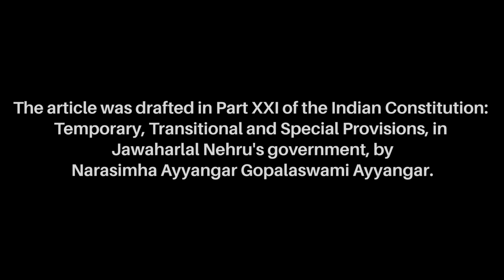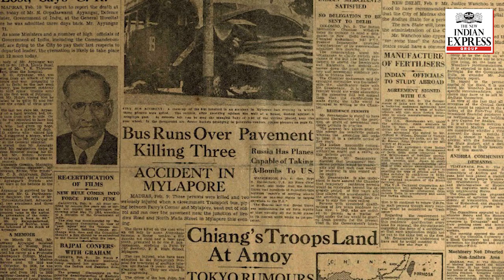Do you know about the Tamil Nadu man who drafted Article 370?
Gopalaswami Ayyangar was part of the 7-member drafting committee of the Indian constitution appointed on August 29, 1947. He later drafted Article 370 which granted special status to J&K. Who was he?